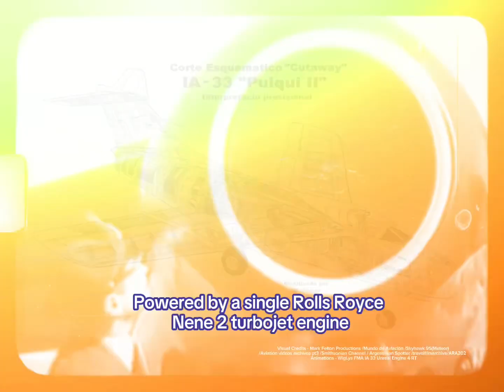Unbuilt Icons: FMA IAe 33 Pulqui II - Unseen Marvels of the Arrow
The FMA IAe 33 Pulqui II, or "Arrow" in Mapuche, was a pioneering Argentinian jet fighter in the late 1940s, designed by the renowned German engineer Kurt Tank, incorporating elements from his unrealized WWII project. Manufactured by Fábrica Militar de Aviones (FMA), it aimed to succeed the Gloster Meteor F4 in the Argentine Air Force.

A single-engine, single-seat aircraft, the Pulqui II featured a high-mounted swept wing, T-tail configuration, and a Rolls-Royce Nene II turbojet engine, reaching a top speed of 1,050 km/h (652 mph) and a range of 3,090 km (1,920 mi). Despite a promising design, its development faced challenges – political instability, economic constraints, and technical difficulties.

Only five prototypes were built, with two lost in crashes. The project was canceled in 1955, influenced by political changes and technical setbacks. Despite never entering mass production, the Pulqui II is a milestone in Argentine aviation, representing the country's first attempt at a jet fighter, showcasing engineering prowess, and reflecting ambitions in aeronautics.

The aircraft, with a pressurized cockpit and ejection seat for high-altitude flights, highlights the struggles faced by developing nations in pursuing advanced technology. Though short-lived, the Pulqui II's legacy endures as a symbol of Argentine ingenuity, paving the way for future indigenous aircraft development programs and inspiring generations of engineers and aviation enthusiasts.